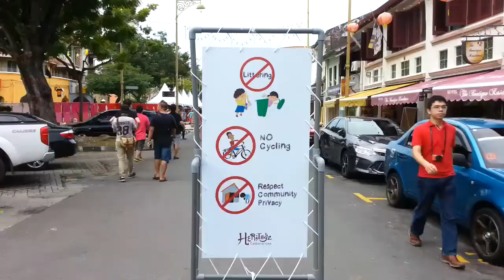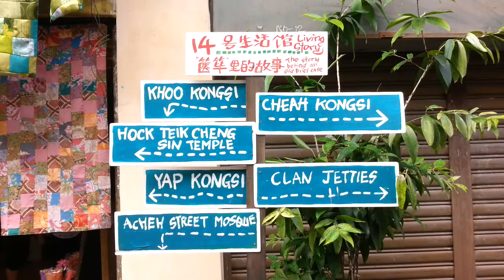歡迎中國完美公司客戶總監光臨檳城世界遺產城